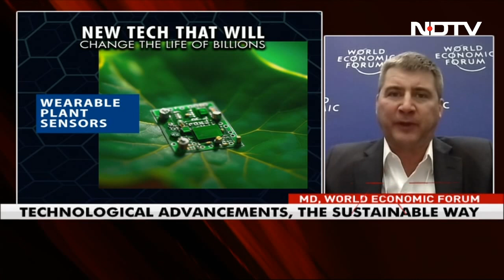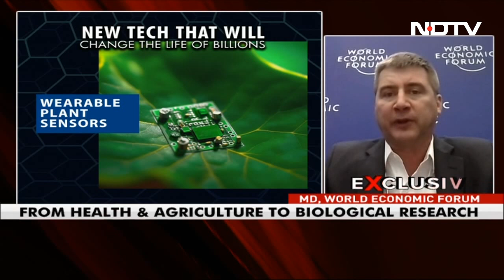WEF Identifies Top 10 Technologies That Can Transform Lives | Left Right & Centre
In its latest report on emerging technologies that may have a profound global impact, the World Economic Forum has identified 10 technologies that will help transform lives in the next 3 to 5 years. WEF Managing Director Jeremy Jurgens tells NDTV how.